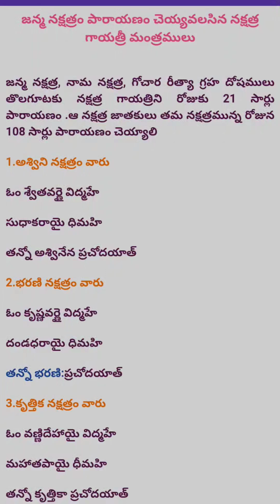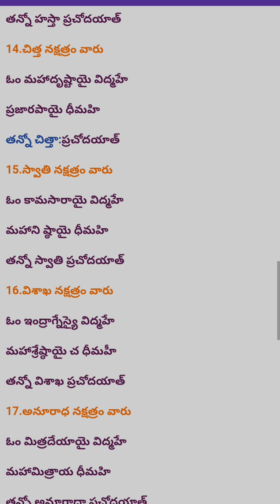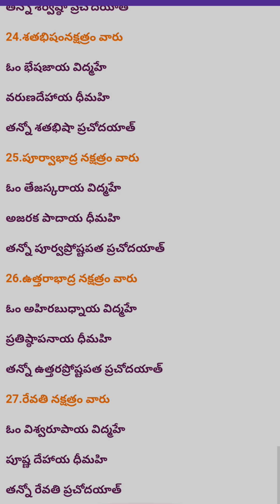27నక్షత్రముల, యెక్క,మహిమగల గాయత్రీ మంత్రముల రోజు 21,సార్లు, పారయణం, చేయడం వలన సకల దోషములుపోతాయి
27 నక్షత్రముల మహిమ గల గాయత్రీ మంత్రముల